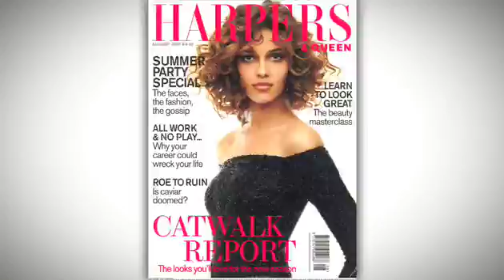Get to Know Ana Beatriz Barros on Modelinia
brings you a world of fashion, beauty, entertainment, and MODELS.

ABOUT
Ana Beatriz Barros sits down with Modelinia and answers all of our questions. From her nerdy childhood habits to her personal style, find out what Ana is all about.